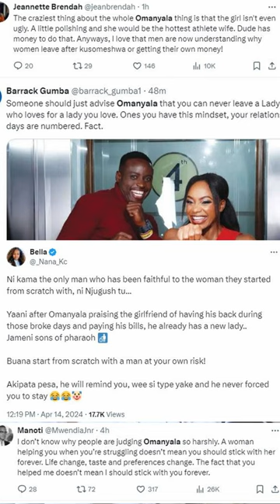FERDINAND OMANYALA DUMPS HIS WIFE FOR A NEW GIRLFRIEND.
omanyala side chic omanyalas girlfriend omanyala Ferdinand
noah lyles points at Ferdinand omanyala
omanyala today 200m
omanyala wife